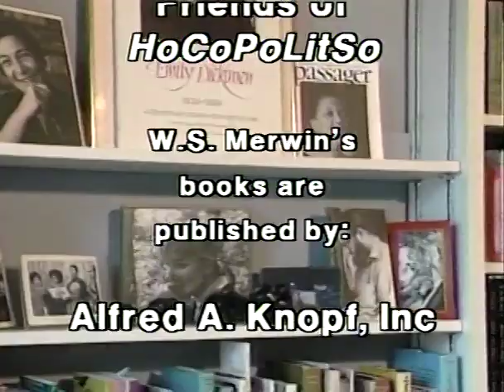National Poet Laureate W.S. Merwin reads his poems and talks of caring for the Earth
In this edition of The Howard County Poetry and Literature Society's "The Writing Life," W.S. Merwin talks of the environment, his life in Hawaii and the poetry that gently probes the natural world around us. The late poet Roland Flint acts as host, and recalls in this program that W.S. Merwin's first book was chosen for the Yale Younger Poets series by W.H. Auden in 1952. Though honors (a Pulitzer, Bollingen, etc.) have come his way more frequently than riches, shortly before this taping in 1994 Merwin became the first Master American poet to receive a $100,000 Tanning Prize.
To have the freedom to write, Merwin has always lived frugally. Earlier in France, more recently in Hawaii, he alternates between literary pursuits and the work of restoring ruined agricultural land. He gardens less as an owner than the temporary caretaker of a precious resource. Whether planting trees or tending endangered species, concern for the environment permeates all Merwin's writings -- prose, poetry or translation. Merwin sits casually in his blue jeans, and talks of the environment and villanelles. He reads five poems from The Rain in the Trees ("Late Spring," "West Wall" and "The Solstice") and two from his latest volume, Travels, ("Witness" and "Place").
For more information about "The Writing Life" and HoCoPoLitSo (the Howard County Poetry and Literature Society),